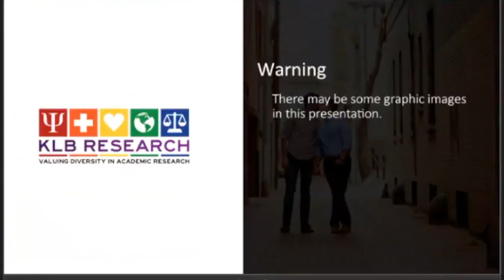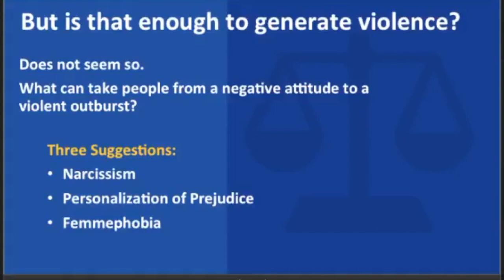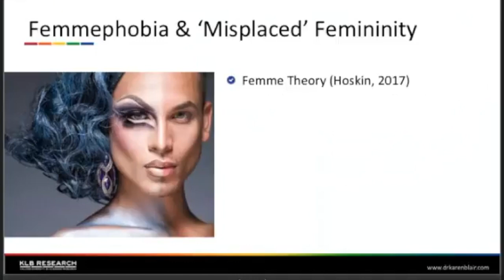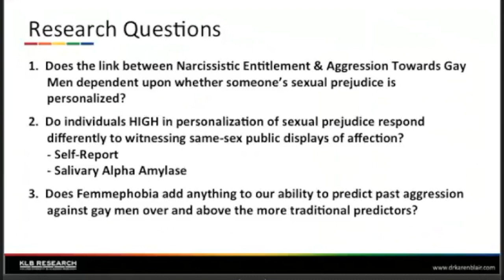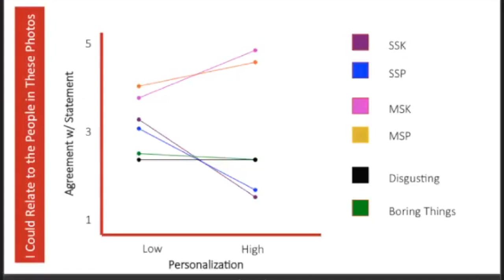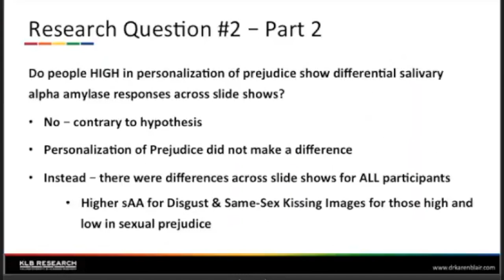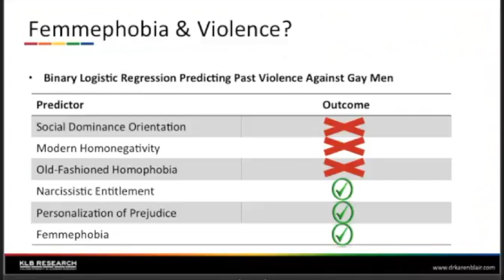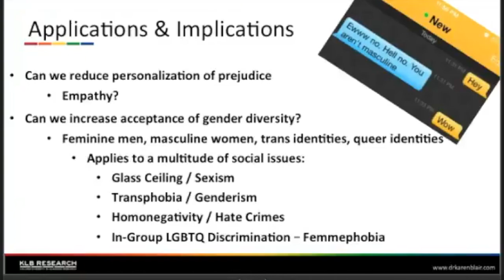2018 St. Francis Xavier University LGBTQ Lecture Series Talk - The Paradox of Sexual Prejudice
The 2nd lecture in the 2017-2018 LGBTQ Lecture Series at St. Francis Xavier University - January 11, 2018.